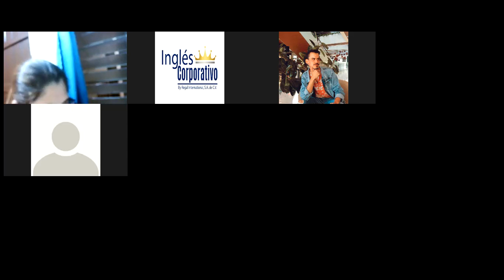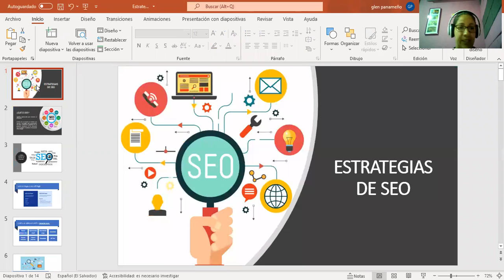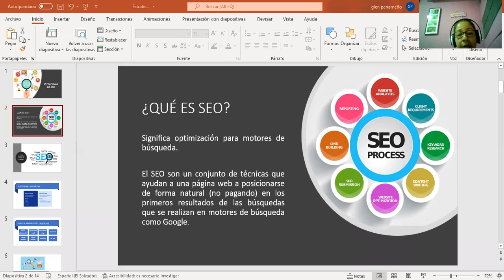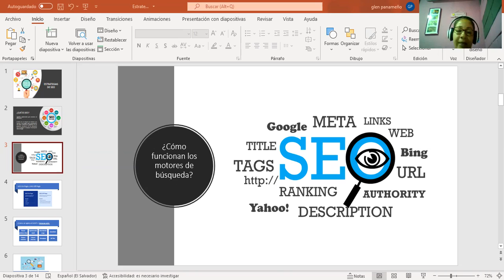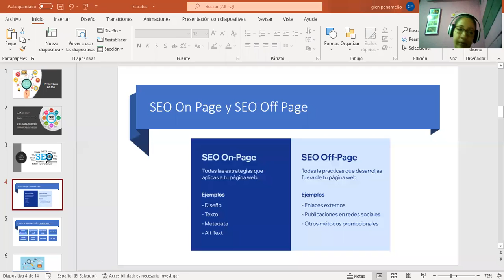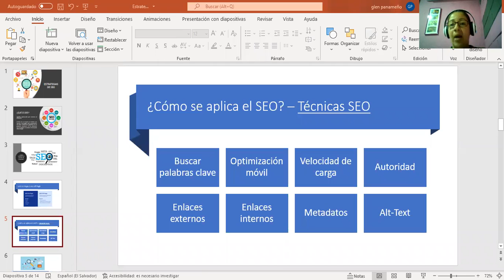Ingles Corporativo-MK Digital - Clase #6 - Estrategias de SEO - 10/02/2022 - MKT-01-8-9-PM-02-22-351